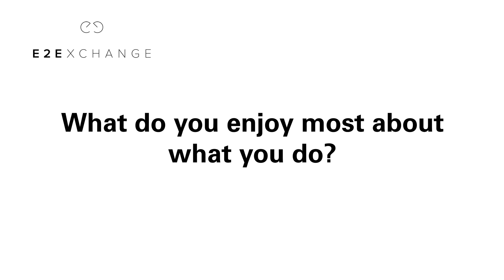E2Exchange : What do you enjoy most from what you do?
Lanre Olaniba, Founder & CEO of BELI Ltd and Rafael dos Santos, Founder of mi-Hub imparts what they enjoy doing being an entrepreneur.

Our Key Business Services:

E2Exchange - Event Facilitating connectivity
E2EInvest - Investing in Scale-ups
E2E Exec - Non-Exec Recruitment
E2E Analytics - Research and Data on Scaleup Ecosystem